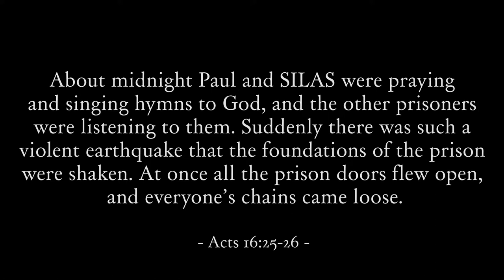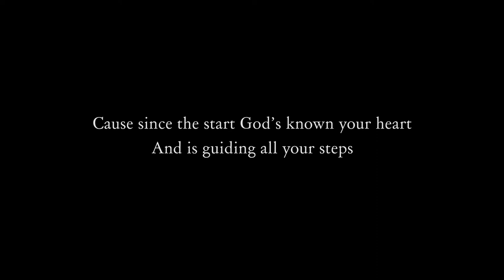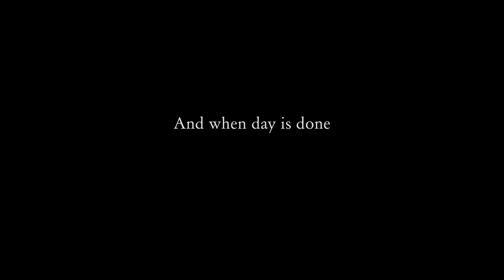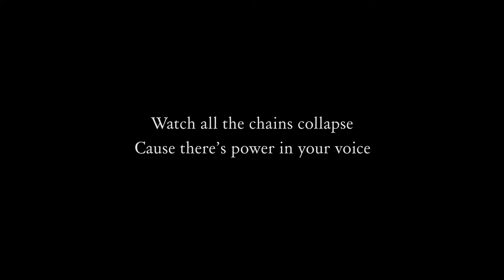Silas's Song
A song for Silas Gregory Clarke.